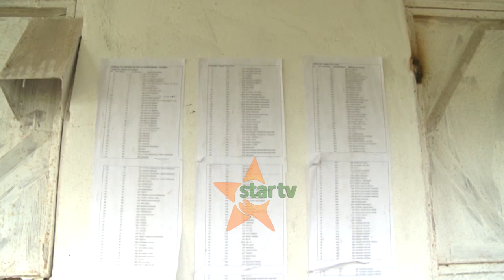KERO UPIMAJI ARDHI KIJIJI CHA IGUDIJA -Wananchi waoimba serikali kuingilia kati.Wakazi wa vitongoji